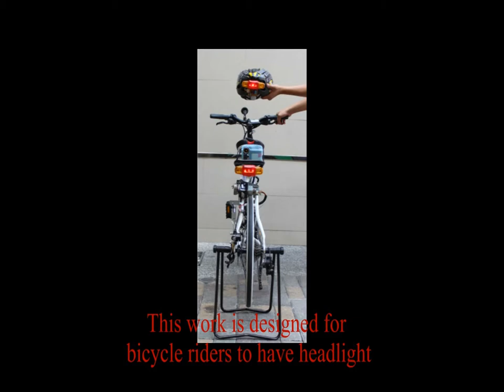1.專題組_02.動力機械群第二名_立志學校財團法人高雄市立志高級中學_減煞行車